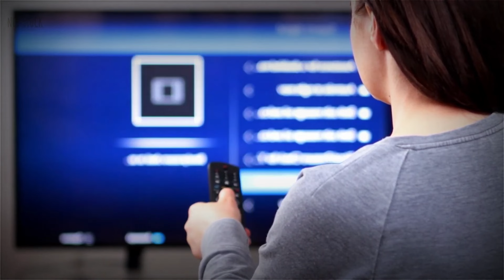Vì Sao Uncle Grandpa Bị Ghét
💬 Script: Bột
🎤 Voice: Phương Uyên
📺 Video: Hòa Đại Nhân

Social Media!

✪ Kênh Youtube trực thuộc hệ thống W2W Studio!